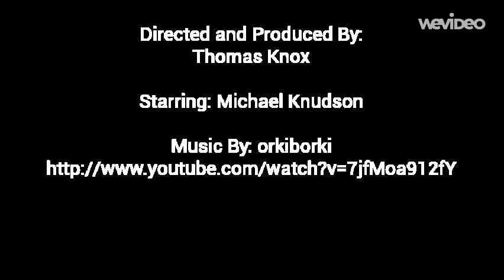Favorite Scripture Interview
This is my 3rd project for my comm class. I had to ask someone a question and interview them.